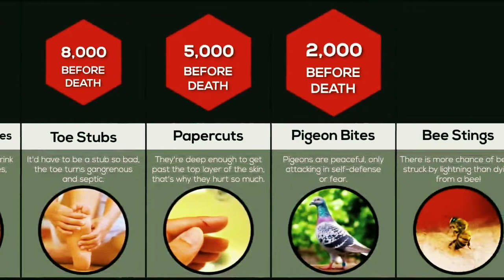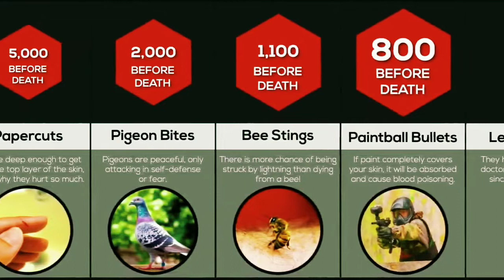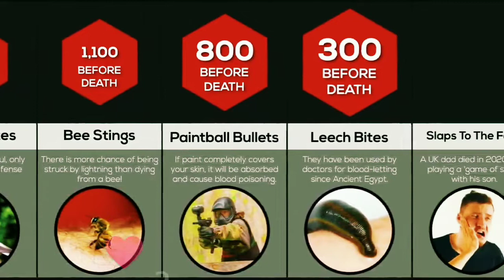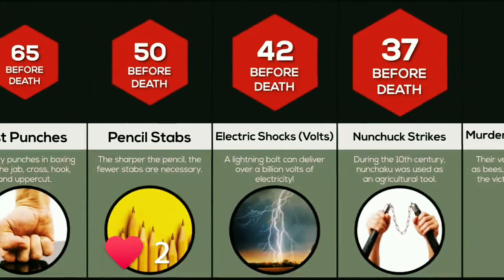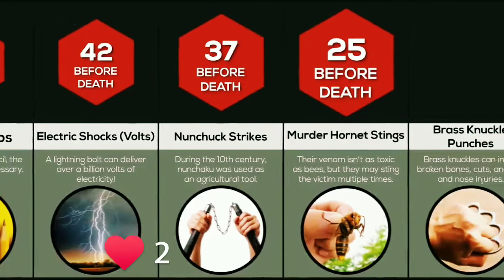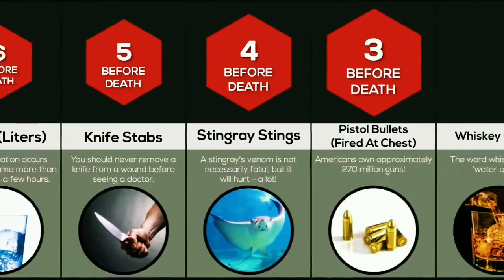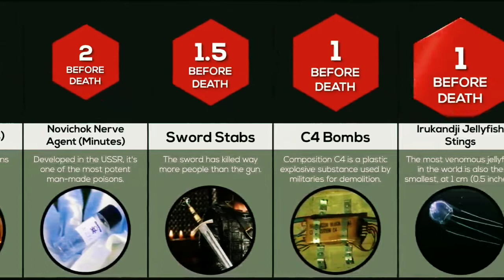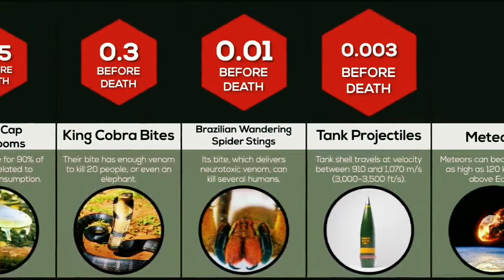Comparison: How Many __ Could You Survive?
camparision Comparison: How Many __ Could You Survive#playwithfarooq